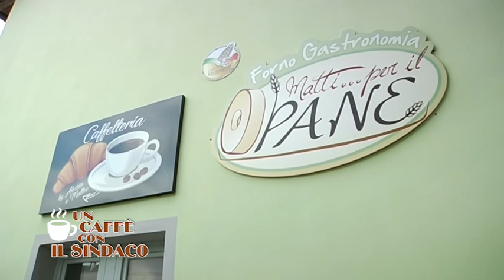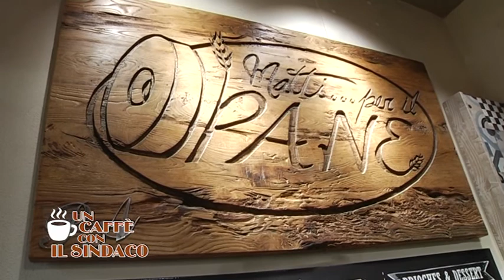Un caffè con il Sindaco Calamai - Matti per il Pane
Il programma "Un caffè con il sindaco", realizzato dal Comune con Toscana Tv, ha fatto tappa a "Matti per il pane", il forno, bar, pastticeria di via Montalese, 325 in località il Mulino.  Tra gli argomenti affrontati dal sindaco Simone Calamai in questa nuova puntata ci sono le riduzioni sulla Tari pari al 2,5% per utenze domestiche e non domestiche e l'azzaeramento della parte variabile della tariffa per le imprese costrette a fermarsi a causa del Covi. Inoltre il sindaco ha parlato della nuova comandante dei vigili urbani, Enrica Cappelli e della stagione teatrale estiva nel parco di Villa Giamari.